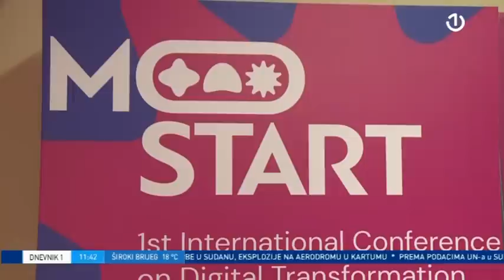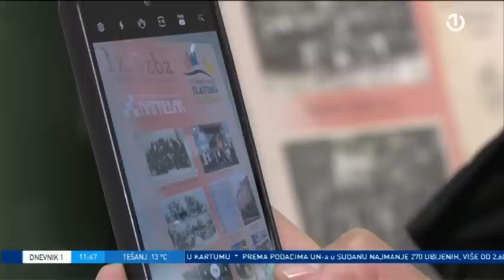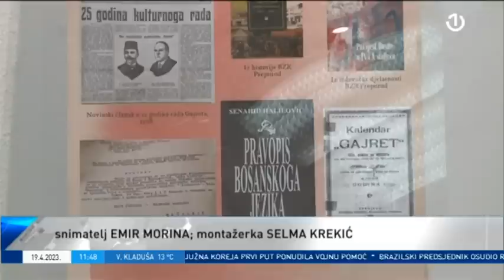Dnevnik 1 - 19.04.2023.